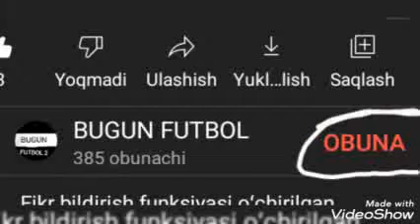Superliga. LOKOMOTIV - NAVBAHOR 0:2 gollar Match | lokomotiv navbahor live